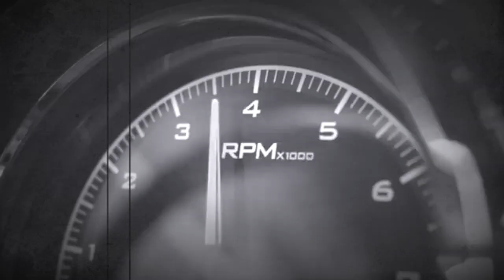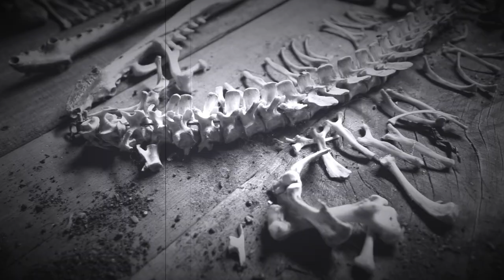Timbag - Black Sunshine (White Zombie cover)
All music besides vocals performed and edited by Tim O'Neill
I have altered and used Rob Zombie's vocals for this song.